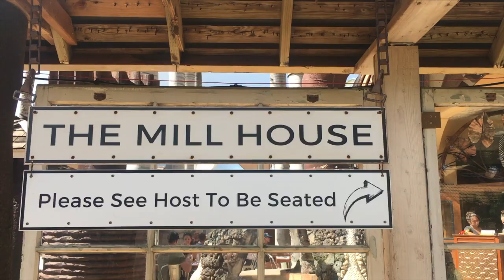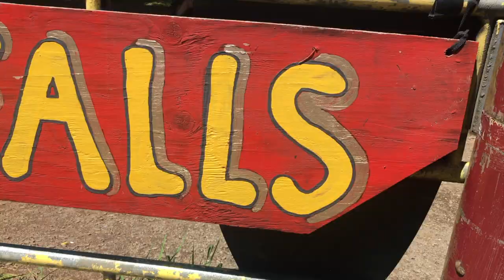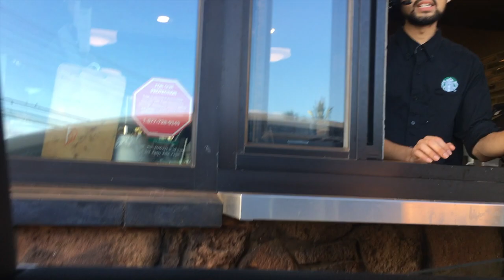Zip lining in Maui!! || Camila Bes Vlogs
hi guys so today i went zip lining in hawaii and it was unbelievable!! i have some more clips from it in my travel diary!!

Also when i was uploading some clips were deleted so that why they were at the beginning and no where else

i love you guys to the moon and back thanks for all the constant love and support you guys mea the world to me!

Always remember that you are beautiful and perfect and no one can change that so be confident!!!

i hope you guys are having a great day snap me or dm me telling me al about it and if you want to talk about anything i always replay add and follow back!!

Today's Quote: “We teach girls to shrink themselves, to make themselves smaller. We say to girls, you can have ambition, but not too much. You should aim to be successful, but not too successful. Otherwise, you would threaten the man. Because I am female, I am expected to aspire to marriage. I am expected to make my life choices always keeping in mind that marriage is the most important. Now marriage can be a source of joy and love and mutual support but why do we teach girls to aspire to marriage and we don’t teach boys the same? We raise girls to see each other as competitors not for jobs or accomplishments, which I think can be a good thing, but for the attention of men. We teach girls that they cannot be sexual beings in the way that boys are.”
― Chimamanda Ngozi Adichie, We Should All Be Feminists
Hope that quote put a smile on your face :)

check out my facebook to see all the things im selling!

- xoxo Camila